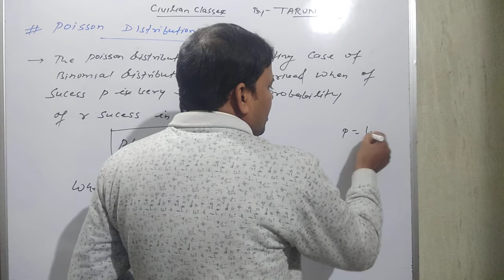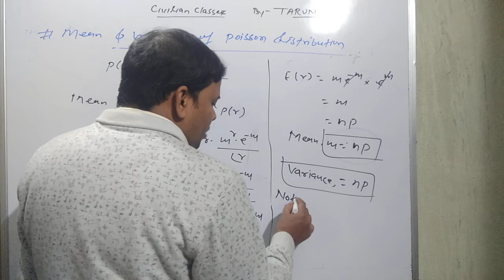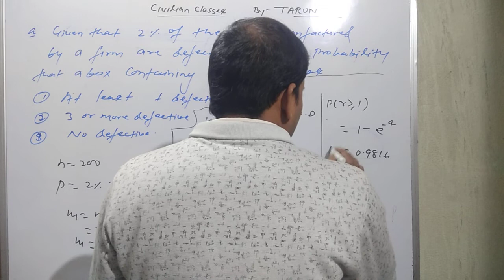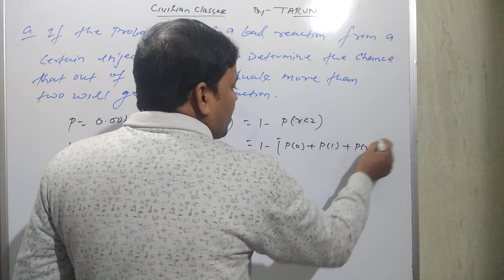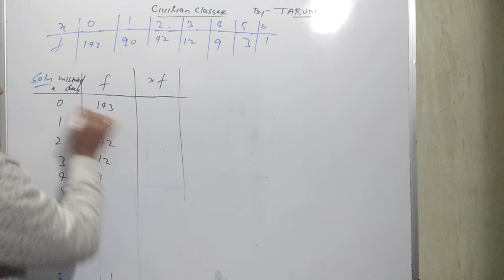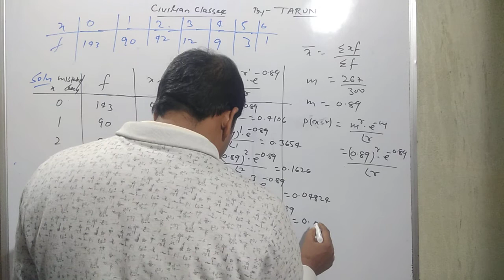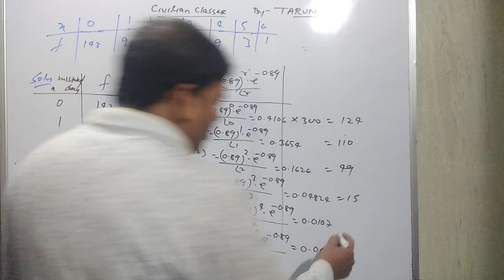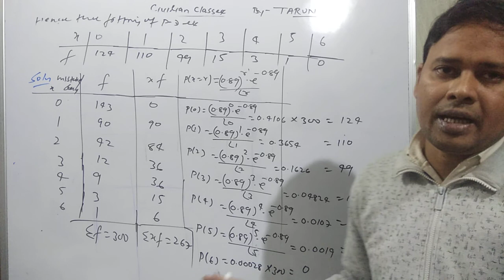L63!! Applied mathematics (probability distribution) by Tarun sir...